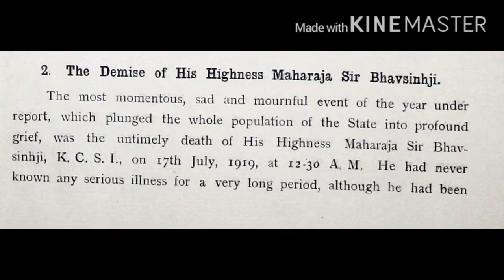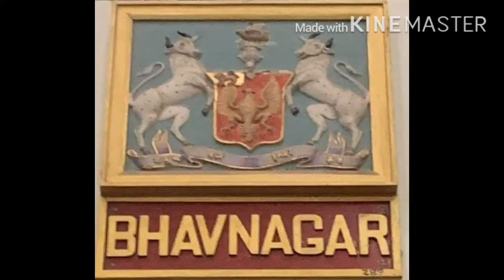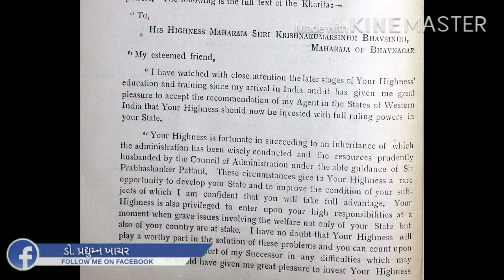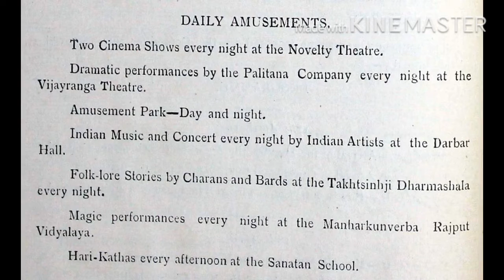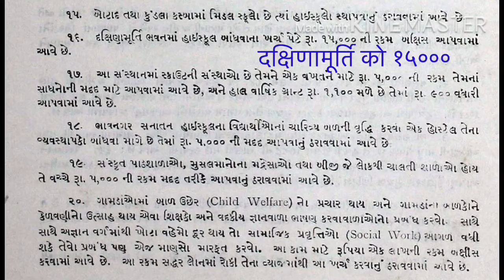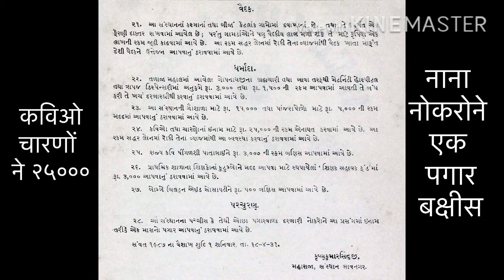Coronation of Krushnkumarsinhji Bhavnagar-Dr.Praduman Khachar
महाराजा कृष्णकुमारसिंहजी का राज्याभिषेक भावनगर 1-5-2020